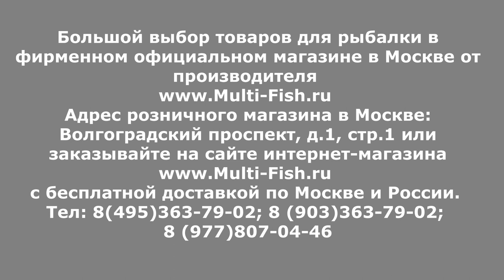Sabaneev MASTER bolo-УНИВЕРСАЛЬНЫЕ БОЛОНСКИЕ УДИЛИЩА.Обзор серии НЕ ДОРОГИХ болонских удилищ.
Болонские удилища Sabaneev MASTER bolo. Обзор серии универсальных болонских удилищ от эксперта и разработчика Максима Балаева.
Бюджетные, не дорогие, но универсальные и надежные телескопические удилища с кольцами.

Наши преимущества:
2. САМЫЕ НИЗКИЕ цены со склада производителя, по Программе лояльности магазина Мульти-Фиш!
3. БЕСПЛАТНАЯ доставка по Москве и России в рамках Программы лояльности!
4. БЕССРОЧНАЯ гарантия на заводской брак на ВСЕ УДИЛИЩА!
5. Свой фирменный СЕРВИС-ЦЕНТР работающий более 20 лет! с ПОЖИЗНЕННОЙ гарантией на место ремонта!